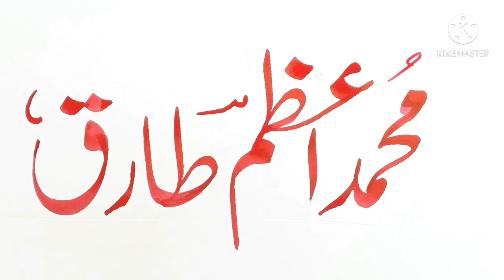learn to write urdu Mohammed azam tariq by abid art calligraphy.